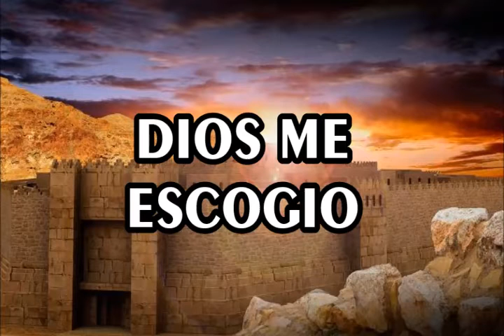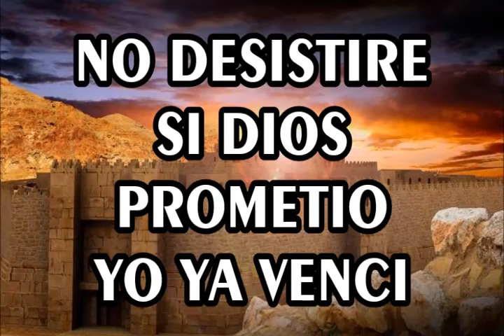Las Murallas como en Jerico- Musica Iurd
Cancion en la Fe de Josue:
Las Murallas como en Jerico